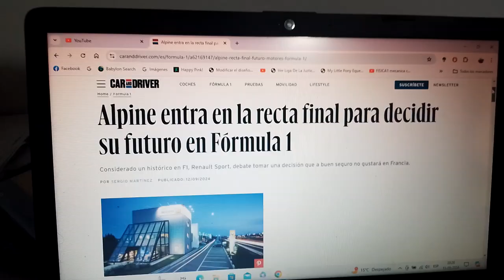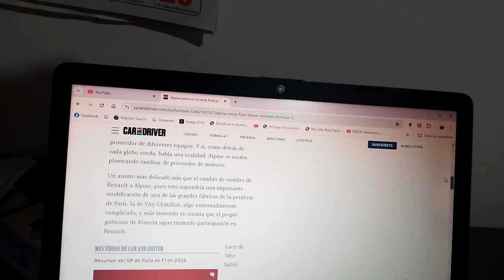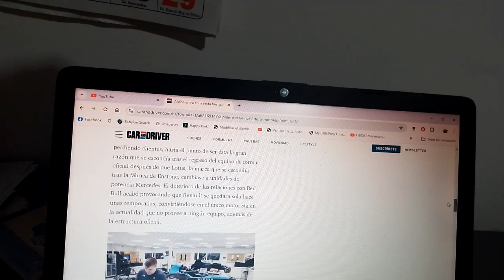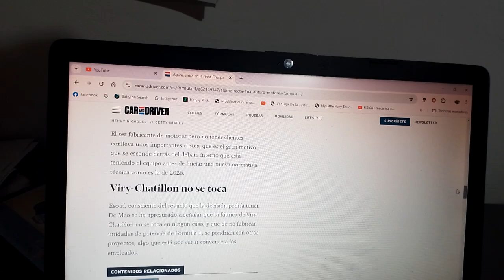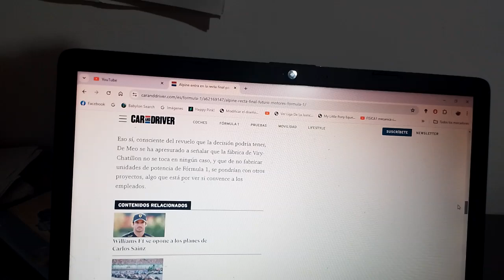Alpine llega a la recta final para decidir su futuro en la F1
Por el momento Grupo Renault podría tomar una decisión que a nadie le gustará en Francia y podrían tener unidad de potencia de Mercedes Benz